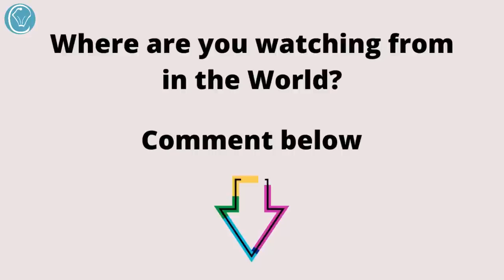Coffee Caramel Latte Dessert Cups Parfait Trifle - Only minutes to make!